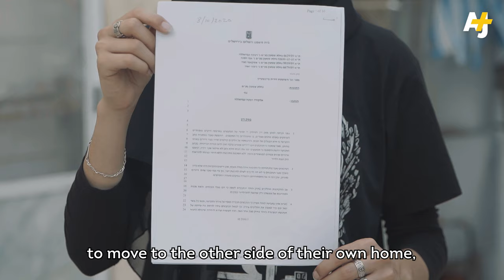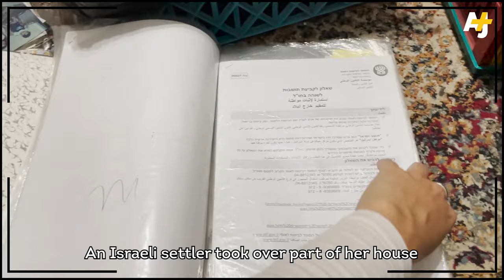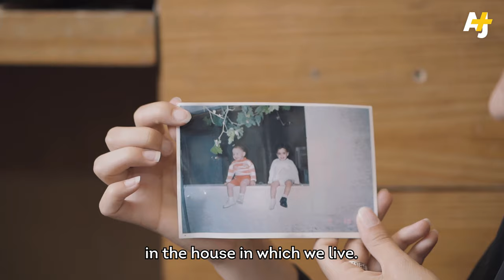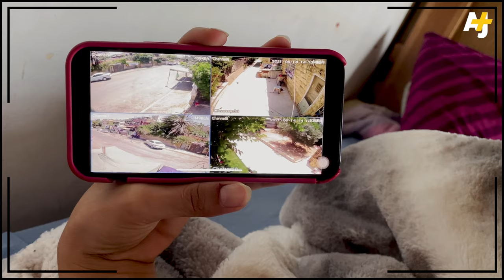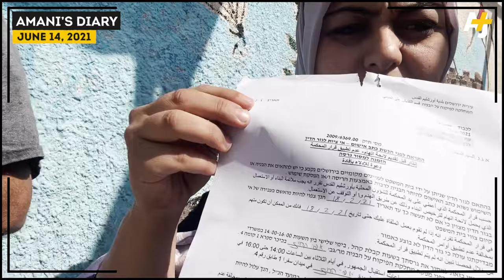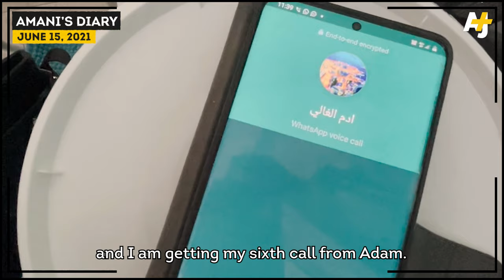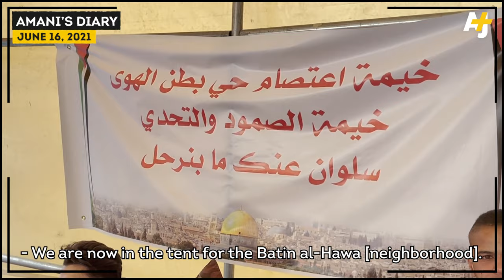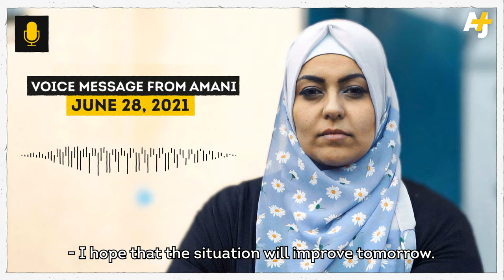The Israeli Authorities Want To Kick Us Out Of Our Own Home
Israeli authorities want to make Muna and Amani homeless. For three months, they recorded video diaries for AJ+, documenting their life in occupied East Jerusalem.

Muna is being threatened with forced expulsion from her own home. And Israel may demolish Amani’s house at any moment. We follow Muna as she fights her expulsion in court, and Amani, as the demolition deadline approaches.